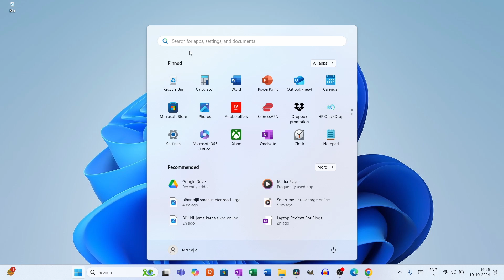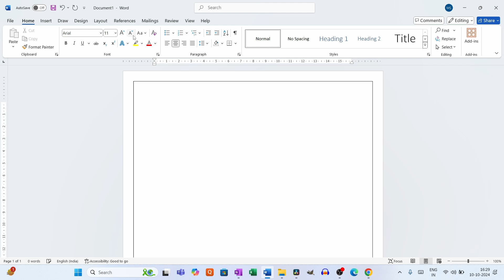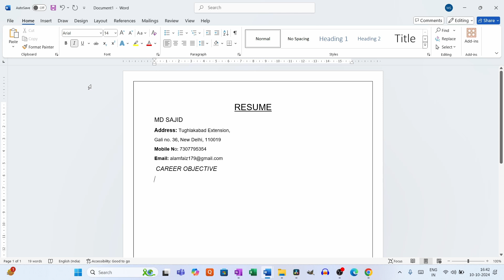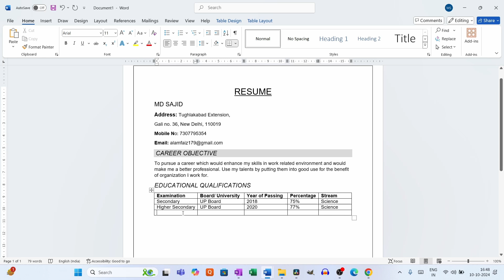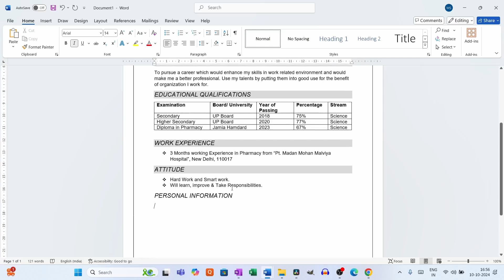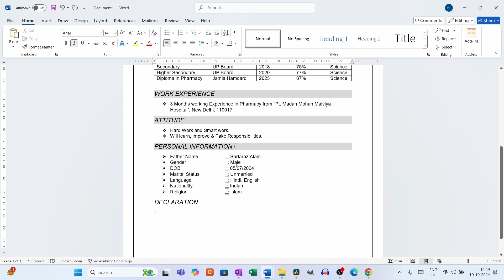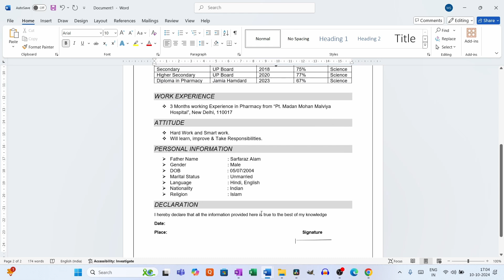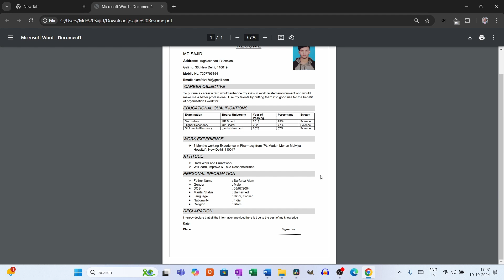Resume Kaise Banaye Online 2024 | Ms word me resume kaise banaye | Resume for job | CV | Bio-data